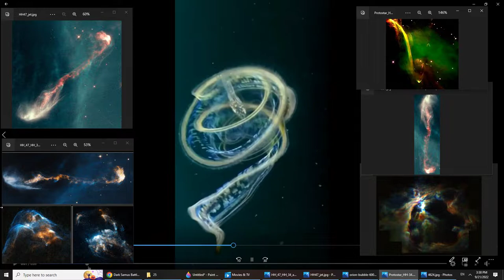The Universe/nature always give us clues of what its made of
Unless  your a turbo hyper materialistic egocentric person, 24/24 on his cellphone looking down at the floor all day,, i thing ppl here might get the point ive brought on video ,, that nature, the universe, always send us little clues, the picture you see on each side of the eel, are real picture pick up by the James Webb space telescope, showing nebula,,, lol, nasshole heh !! ... enjoy folks, be blessed everyone 🙏🕉